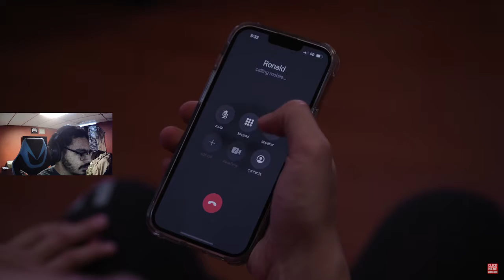TWIN GETS CATFISHED (Dhar Mann) Reaction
Hello ladies and gentlemen, welcome back to the freshly restarted channel. Today we will be reacting to a twin that gets catfished by a fake instagram profile by Dhar Mann & The Stokes Twins.